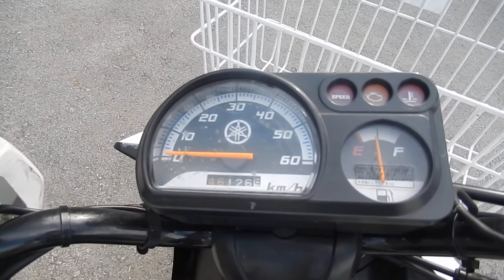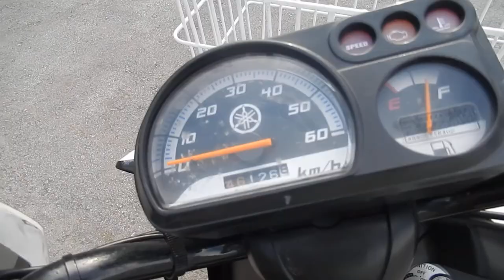No. B8220 YAMAHA NEWS GEAR